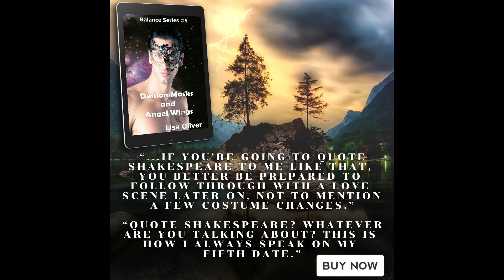Demon masks and angel wings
I have a new book out - Happy Dancing Time :) Book 5 in my Angels and Demons series, called Balance. Meet Michael, see Orobas again and find out what happens to Lucifer